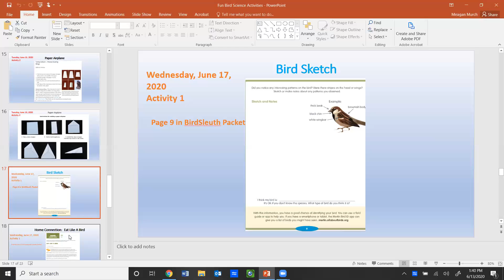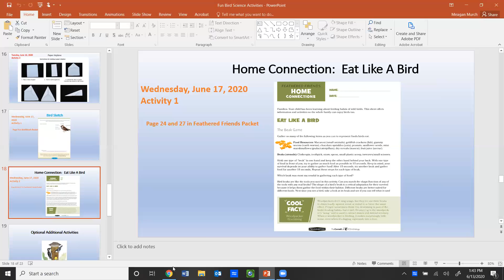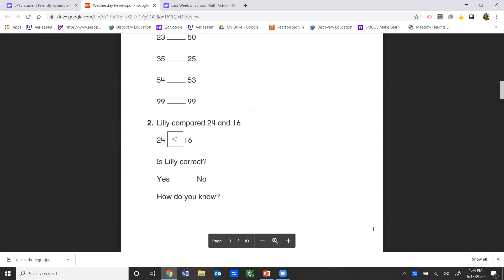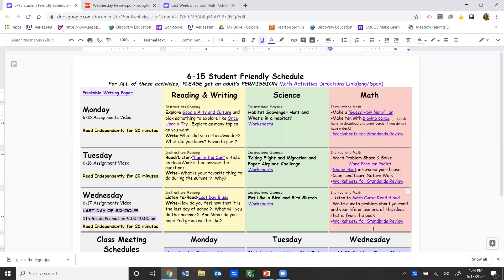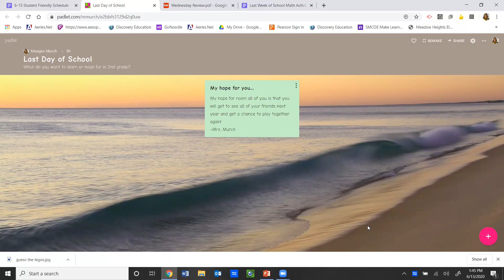Assignments 6-17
Mrs. Murch explains the final assignments for the year for Wednesday, June 17th.
Reading and Writing: 00:40
Science: 01:16
Math: 04:55